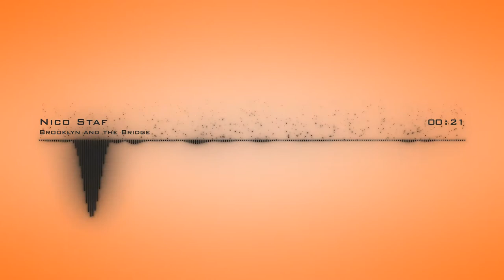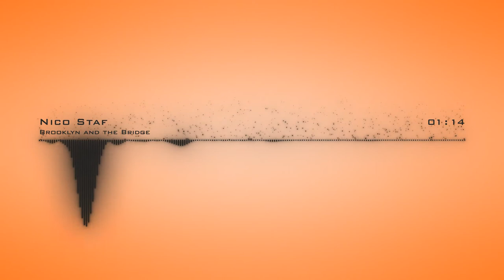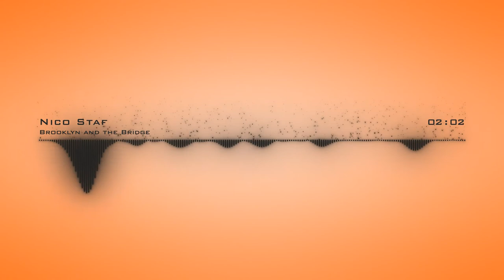Nico Staf | Brooklyn and the Bridge | No Copyright Audio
This video is presented by- Audio Video Sound Music- no copyright |A.V.S.M|

You are free to download & use this no copyright audio track for your content. This no copyright audio track can be used as background music for content creators.

⚠️ We have put in the time and effort to make this video possible. We are updating our playlist daily with such audio video music.

CC License music:
✅ You’re also free to use these no copyright audio in your videos, including videos you monetize. No attribution is required but the separate distribution of these records is not permitted.
✅ This song can ONLY be used for YouTube videos.
✅ This music file cannot be used in an illegal manner or in connection with any illegal content.

Track: Brooklyn and the Bridge
Artist: Nico Staf
Genre:  Hip Hop Rap
Mood: Dark